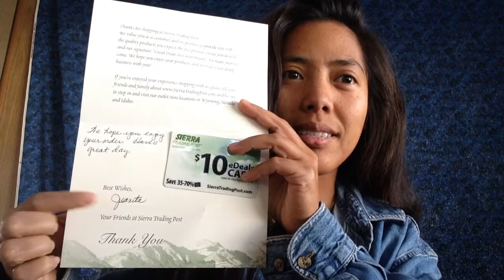Sierra Trading Post Testimonial, with Rainbow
I love Sierra Trading Post for many reasons, #1 customer service! The little touches and how they go the extra mile is what I pay for. I feel heard with them, catered to, and loved. =) . If you make it easy for me, I will pay for convenience, period.

You could earn gift cards $10 or $1,000 by referring or writing a product review for Sierra Trading Post.

 I like to browse online for outdoor apparel from them because it's discounted up to 75% at times and the quality is outstanding!